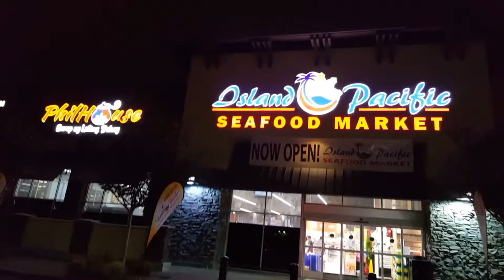island pacific seafood market rancho cucamonga, ca